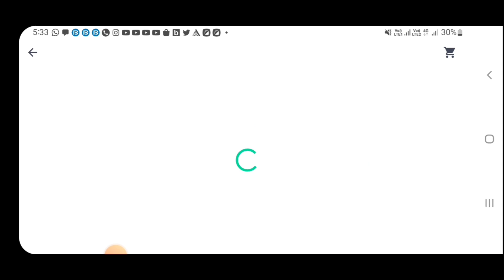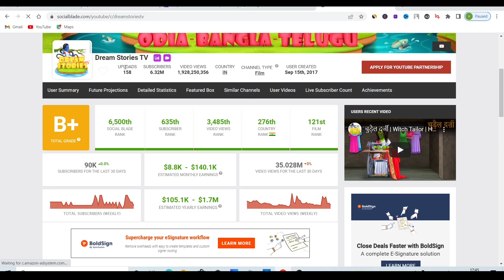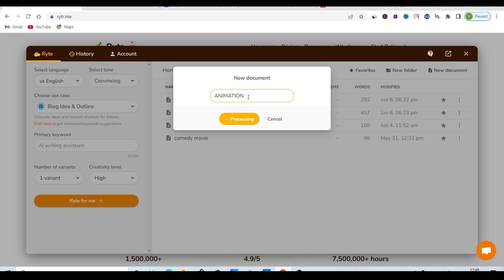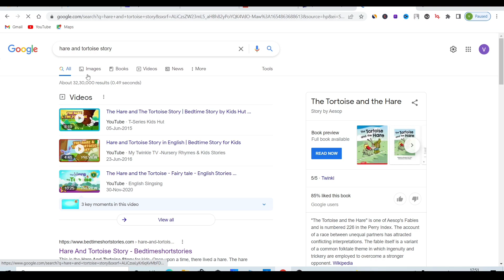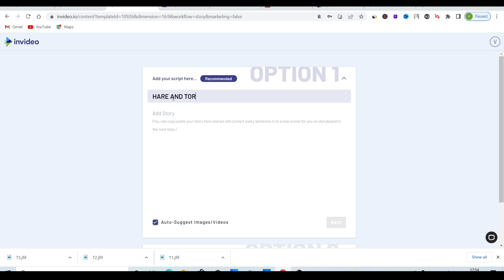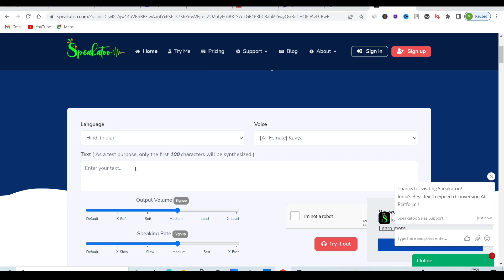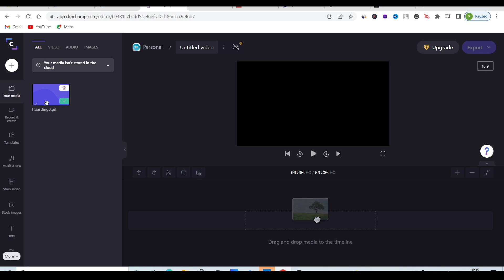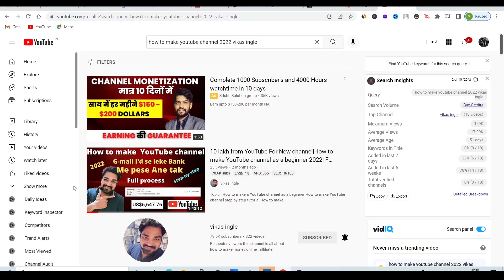How to upload Kids stories on YouTube|make money from kids hindi stories|Hare and the tortoise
:Download the Groww app now:
Groww makes investing simple and accessible. You can open an account within 2 minutes to start your investing journey . Enjoy 0 account opening and maintenance charges with superior tech along with fast execution of trades over a platform trusted by more than 30 Million Indians.

How to make professional YouTube channel A To Z
Build your business with this tools
 Budget mic for small youtubers
  professional mic for youtubers
  Budget laptop for new youtubers
  Best DSLR
  BEST BUDGET MOBILE
  BUDGET I-PHONE FOR YOUTUBERS
  BEST LED TV
   BEST BUDGET AC
1.1 TON
2.1.5 TON
3.2 TON
VIDEOS NICHE : how to make money online and how to make money from youtube and youtube shorts
best copy and paste youtube method for beginners
how to generates passive income from online businesses
4. Make money online videos
Video topic: How to create a kids stories like "hare and the tortoise" and make money
How to make kids cartoon stories with the help of AI tools and make money
Video is also related to: How to make money from YouTube
Make money from online 2022
Make money from AI tools
channel is also related: vikas ingle youtube channel is also all about digital marketing and also social media marketing drop servicing making mooney online
and how to build a million dollar business through online and online pese kese kamaye
youtube channel se pese kese kamaye yotube poe shurvati views kese laye